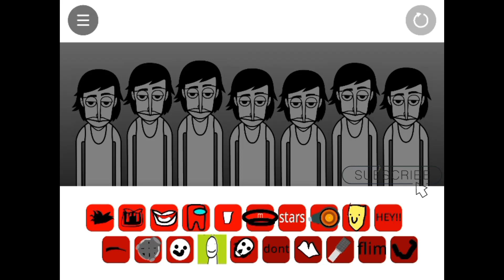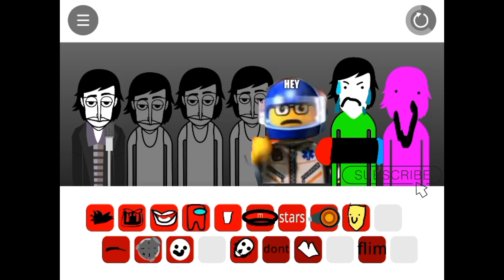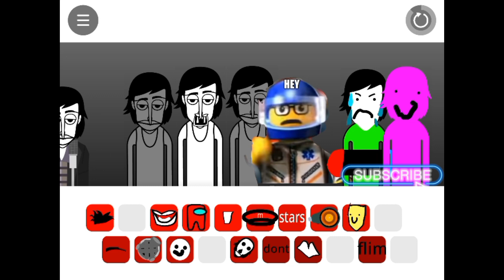FunnyBox V5 The Oxytocin Fully Animated - Incredibox Mod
FunnyBox V5 The Oxytocin  Fully Animated